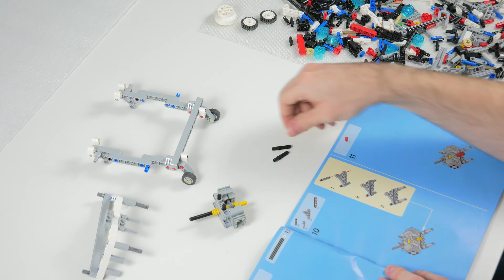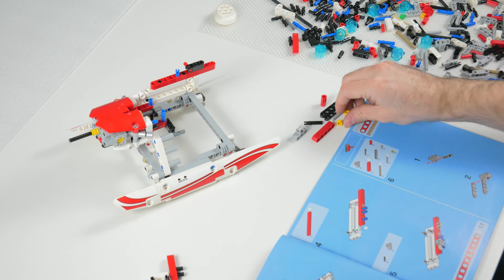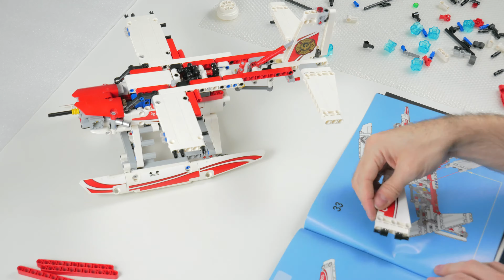LEGO 42040 Speedbuild | LEGO Technic Fire Plane | Speed Build 42040 | LEGO 2015 LEGO Airplanes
LEGO 42040 Speedbuild | LEGO Technic Fire Plane | Speed Build 42040 | LEGO 2015 LEGO Airplanes | For review and compare video, see my channel.

Retail price: 49.99 Euro
Parts: 578
Build time: 1 hour
Released: 2015